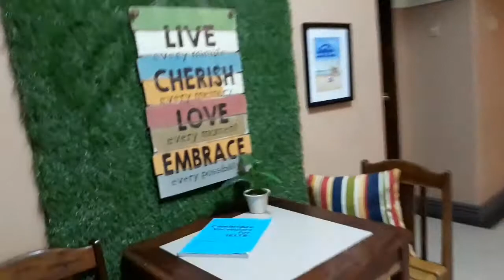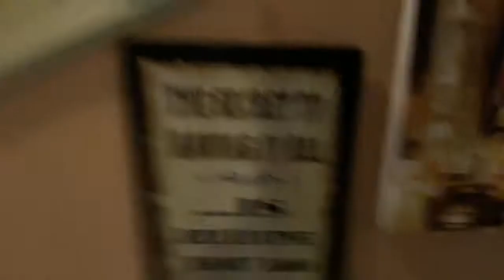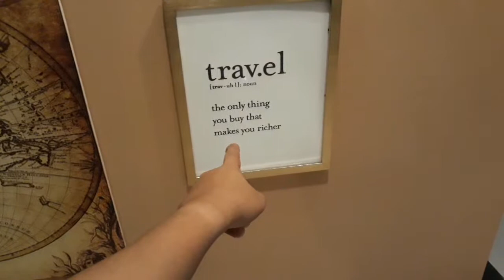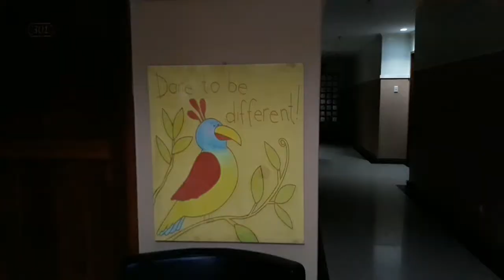Island Breeze Hostel - Where to stay in Cebu City - Marielle Vlogs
Very affordable, easy access and Instagram worthy place! 2nd Floor of JY Crowne Bldg. beside St. Therese Church.